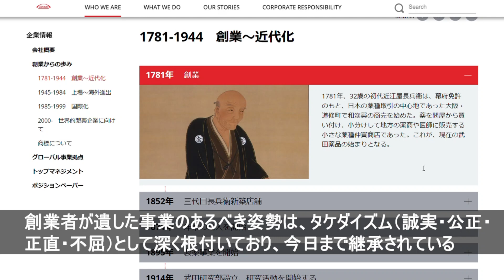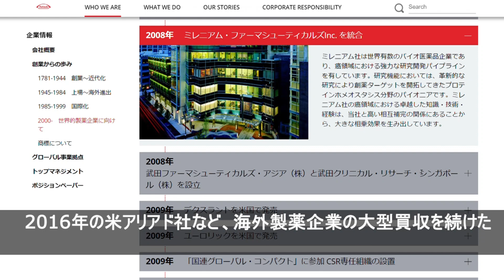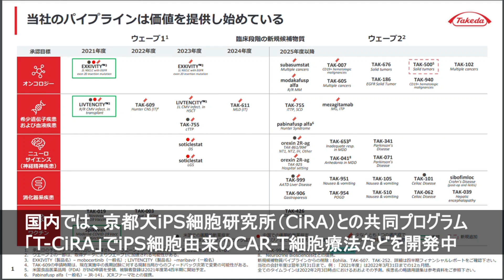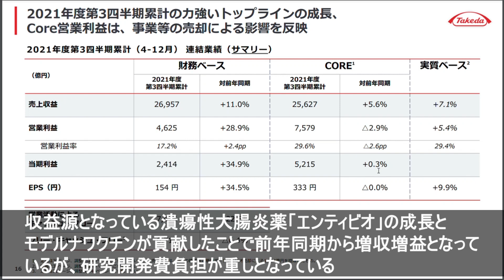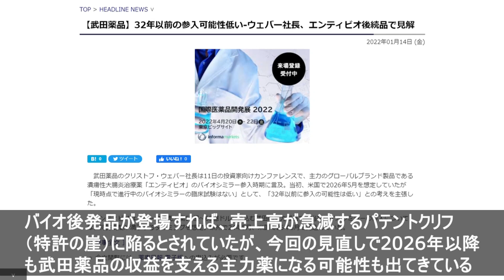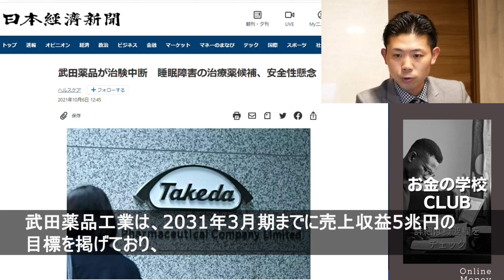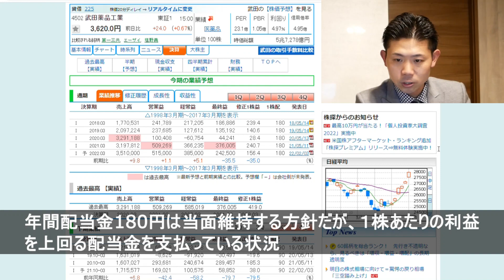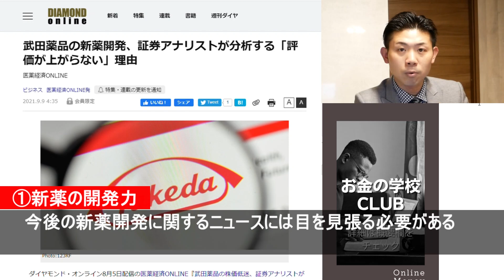【高配当5％超】武田薬品工業（4502）の株価見通し解説!!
■2022年1月23日募集開始!!
　1日あたり約100円から始められるお金の勉強！
　・ここでしか言えないお金に関する裏話

仕事は、学校や企業、団体などで金融や資産形成に関する講演（講師）活動
資産形成（株式投資、投資信託、不動産、住宅購入、生命保険など）のコンサルティング
毎週月曜日と金曜日はラジオパーソナリティ

■再生リスト